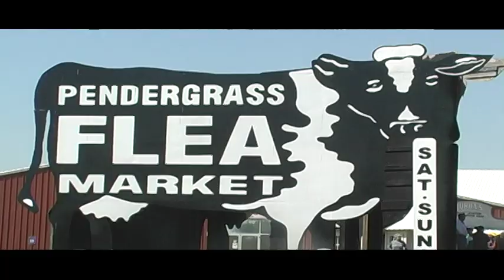Flea Market Fire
Some local businessmen say they are devastated from a fire that cost them their business and their livlihood. Over the weekend flames engulfed part of the Pendergrass flea market on Highway 129. Newsource reporter Mary-Evelyn Gray spoke with the people that are coping with the loss of everything they own.